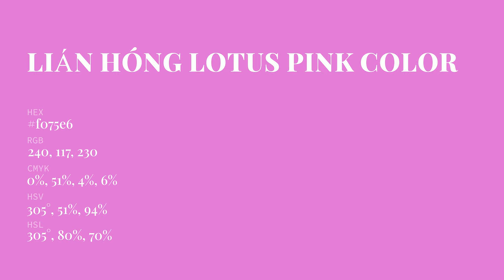Lián Hóng Lotus Pink color f075e6 hex Cool Violet color f075e6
What color is Lián Hóng Lotus Pink ? f075e6 hex, Cool Violet color f075e6

Hex f075e6 Color Code is also known as Lián Hóng Lotus Pink color